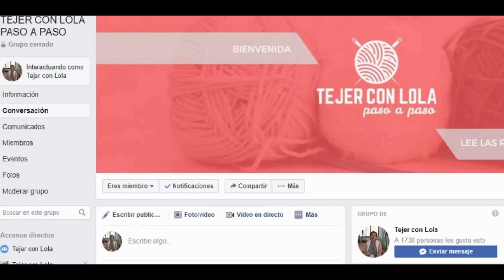🌺 FLORES tejidas | a DOS AGUJAS 🌺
Y ya sabes…..DISFRUTA Y COMPARTE!!🤩

🎁Psst! Aquí encontrarás MIS AGUJAS PREFERIDAS